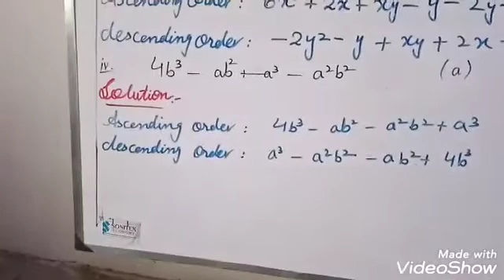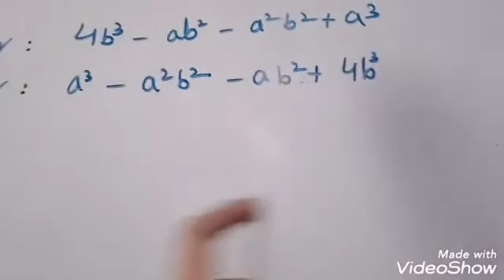Countdown Mathematics 2nd Edition || Grade 7th || Part: 1 Chapter 8 || Exercise 8b.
Countdown Mathematics
Chapter  # 8
Topic :  Algebraic Expressions
Exercise : 8b
In this lesson  ,  we will solve  Exercise  : 8a   Question # 1  all parts ).
If there  is any query  or question  tell me in comment section ,   I  definitely help you